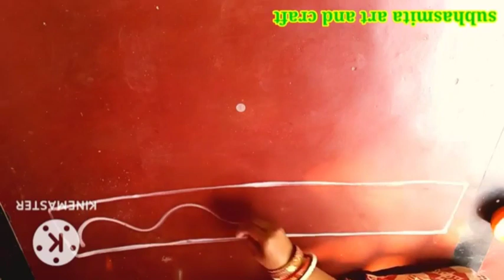Easy big size duara bandha jhoti design drawing for Lakshmi puja | Tuni Lipi Smile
In this video we will learn how to easily draw big size duara bandha jhoti design for Lakshmi Puja . Let us know how you felt about this video in the comments. see you soon.

Other Jhoti Videos for you

Covered Topics -

Easy  big size duara bandha jhoti design drawing
manabasa gurubara jhoti chita
manabasa gurubara jhoti
manabasa gurubara jhoti chita design
gurubara jhoti chita
jhoti chita design
gurubara jhoti
jhoti chita new design,
manabasa jhoti chita
gurubara jhoti designs
manabasa gurubara jhoti designs
manabasa gurubar jhoti chita
odia manabasa gurubar jhoti
odia jhoti chita
laxmi puja jhoti,jhoti chita border
laxmi pada jhoti
manabasa gurubara jhoti jhoti